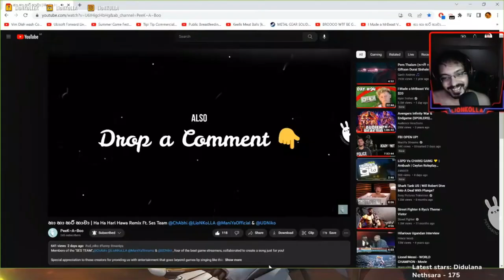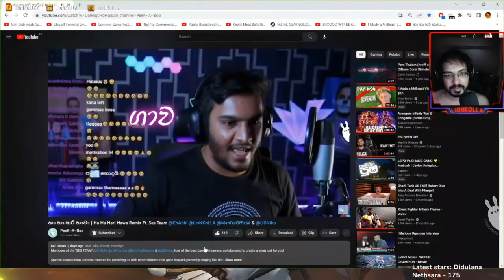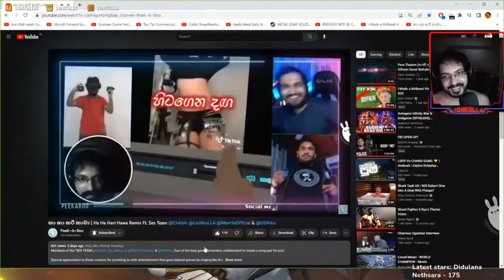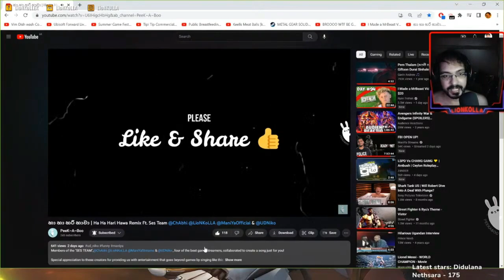ManiYa & LioNKoLLA React to Ha ha hari hawa (Hukki huu)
Maniya & Lion Kolla reacted to Ha ha hari hawa remix featuring the ses team members.